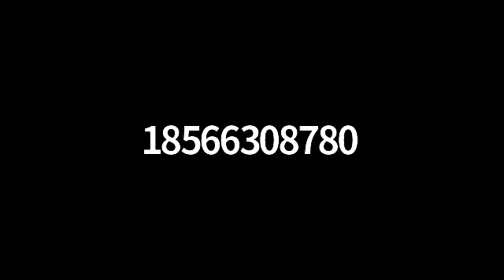Sunday Service 03 14 21 with Rev Sue & Norman Taylor music